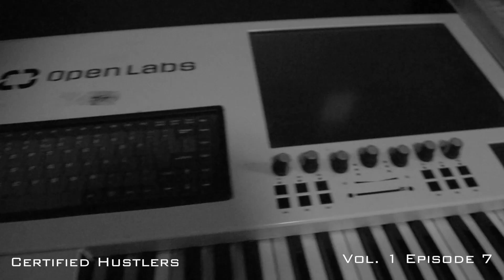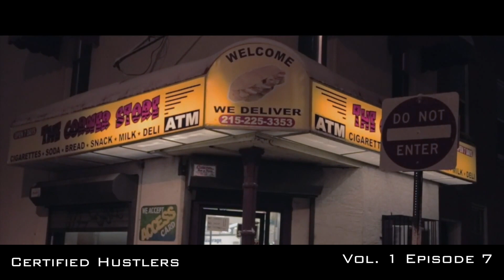Park Ave Weeze Presents Certified Hustler episode 7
Park Ave Weeze interviews Nitti the Chairman.